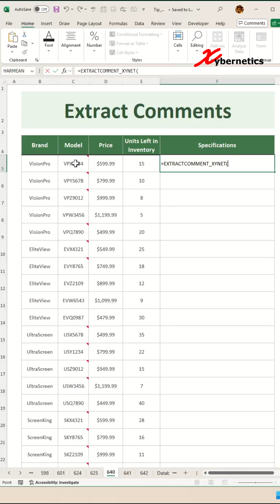Extract comments into cell content in Excel - Excel Tips and Tricks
Discover how to extract comments into cell content in Excel. In essentially, converting comments into cell content in Excel.